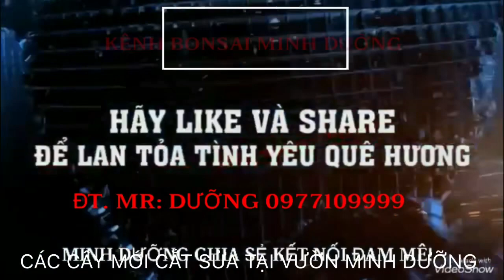MD645 CÁC CÂY MỚI CẮT SỬA TẠI VƯỜN MINH DƯỠNG